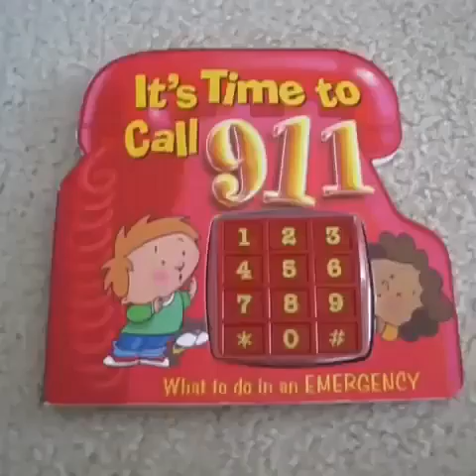It’s Time To Call 911!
sound is a bit low. go ahead and turn it up a little